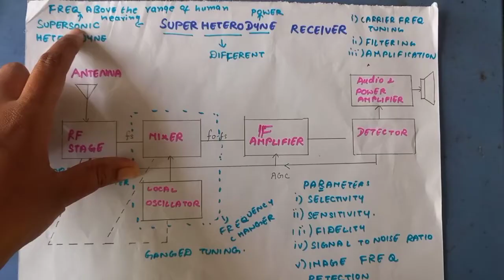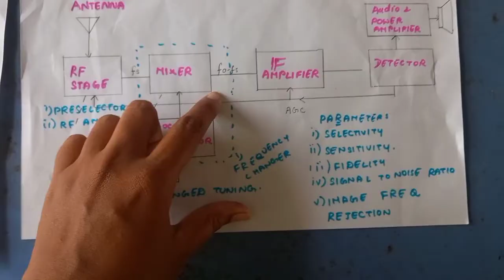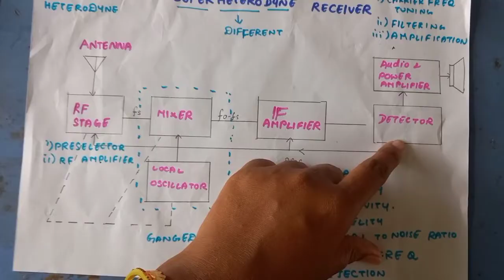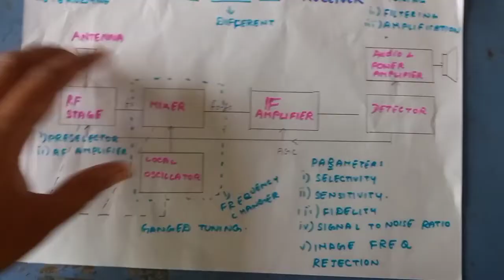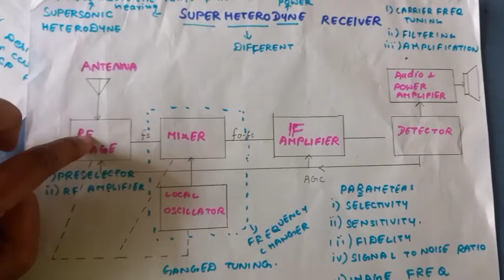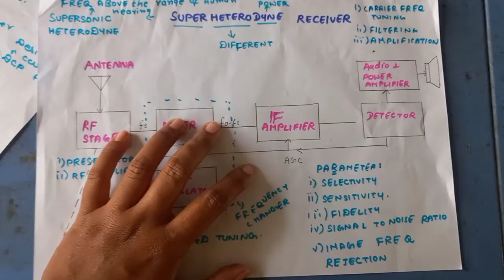CS UNIT1 SUPERHETERODYNE RECEIVER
SUPERHETERODYNE RECEIVER